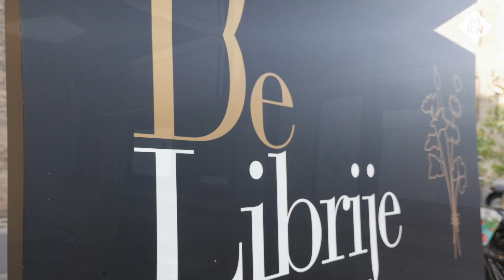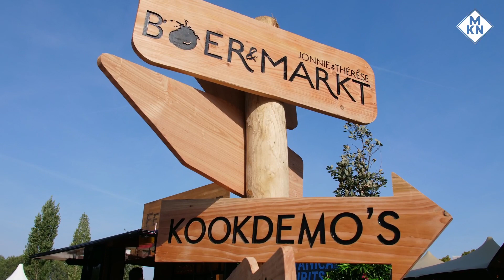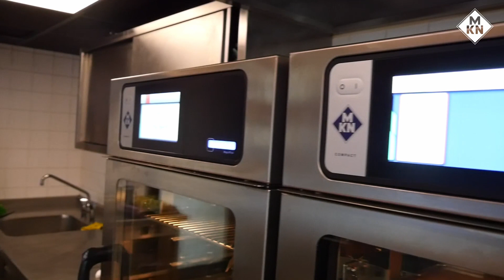NL | Reference Story | De Librije, Zwolle Netherlands